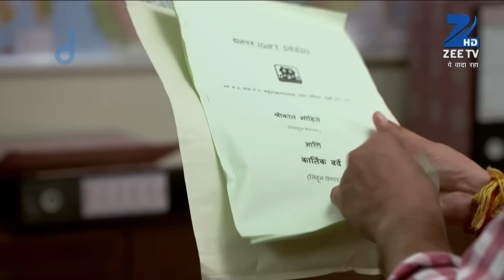Yeh Vaada Raha - Full Ep - 4 - Kartik, Kamla, Abir - Zee TV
Shrikant Makes Kartik Understand Not To Choose The Wrong Path In Life. He Assures Tai That He'll Take Bhau's Responsibilities. After Four Years, He Arrives At Shrikant's Home.

Show Name : Yeh Vaada Raha
Producer/Star Cast : Ankush Arora,Sonal Vengurlekar,Rinku Karmarkar,Roshni Walia,Zain Imam,Rashmi Gupta

Click here  watch Webisode on YouTube ►PLVqBLRhC9UzEIP4wXmSAewxAYw6ELCkxR
Click here  watch Quick Recap on YouTube ►PLVqBLRhC9UzF5TZTqjXsEz0FMcs74R_mx
Click here  watch HIghlight on YouTube ►PLVqBLRhC9UzHfAP-zodf58NueHUL5A2JI
Click here  watch Week In Shorts on YouTube ►PLVqBLRhC9UzG9kT4d69Le6buEphrD3z0z